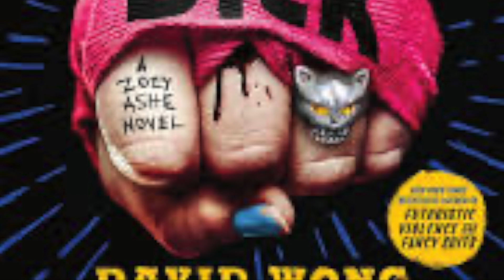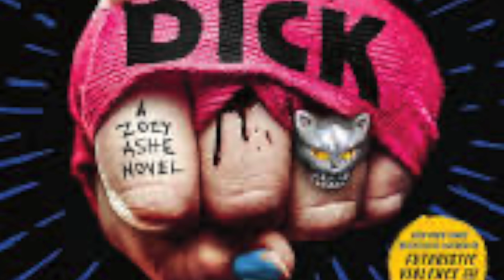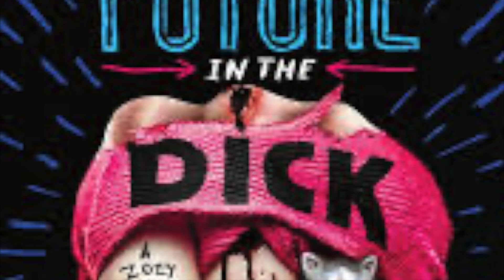Zoey Punches the Future in the Dick [Chapters 1-5]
NEW BOOK TIME! Since I've just finished reading "Futuristic Violence & Fancy Suits" I can now jump right into the newly released sequel! (Apologies for the low volume in this video, I'll make sure the upcoming chapters are louder)